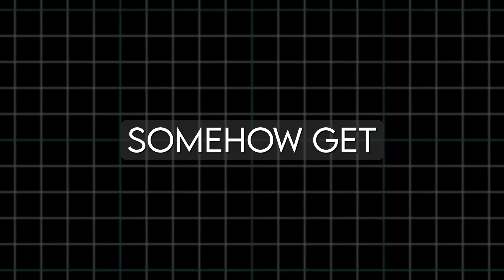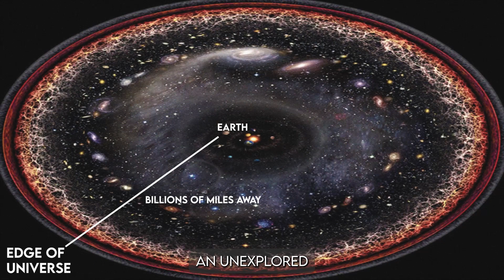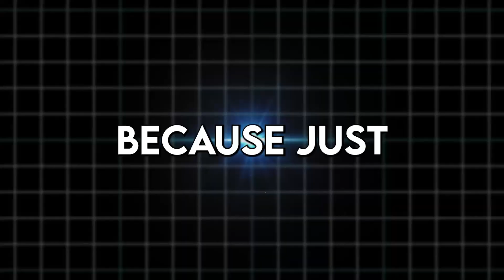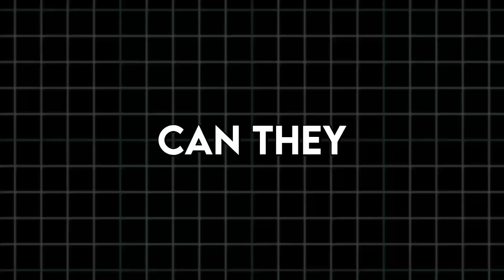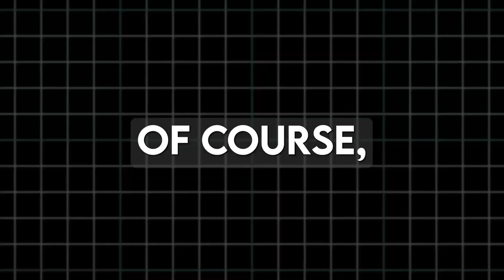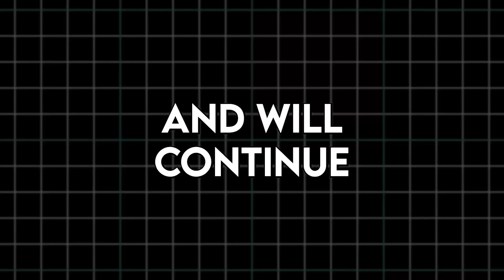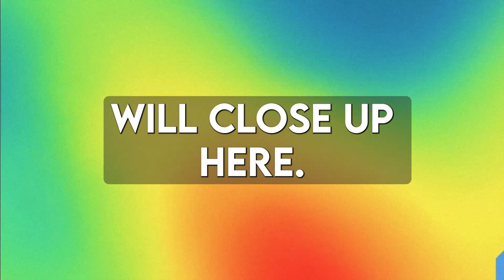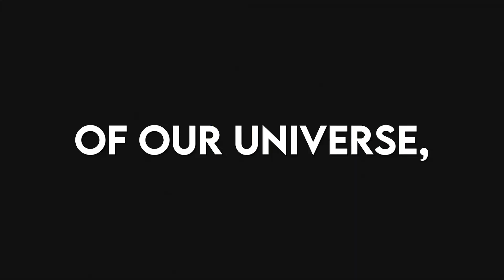What Is Beyond the Edge of The Universe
What Is Beyond the Edge of The Universe. Close your eyes and imagine the universe as a boundless cosmic playground with a vast tapestry filled with multiple celestial wonders beyond our thoughts. Imagine yourself as an astronaut standing outside this tapestry and looking at it.

What can you envision beyond the edge of it?

The Insane is where we will uncover the mysteries of the world and BEYOND and discover new frontiers in the fields of science and technology that are both educational and entertaining!

1. The videos have no negative impact on the original works.
3. The videos are transformative in nature.
4. We use only the audio component and tiny pieces of video footage, only if it's necessary.